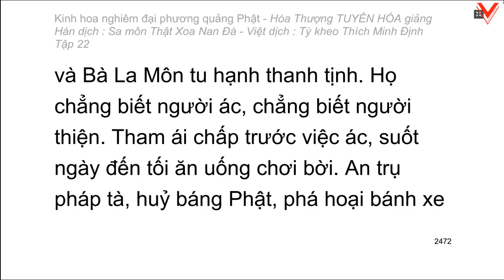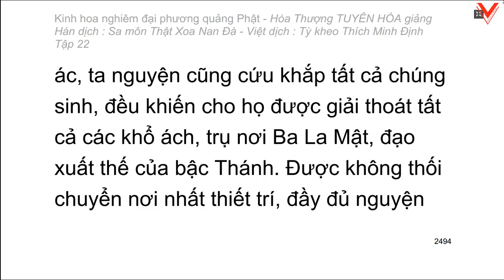Kinh hoa nghiêm - hoà thượng Tuyên Hoá giảng giải - Tập 22/25 (tiếp theo)